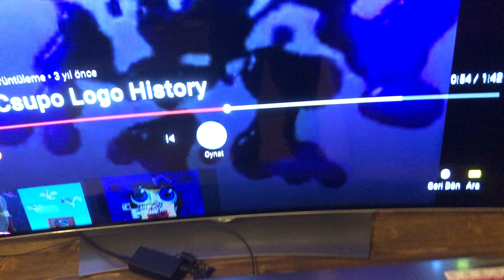Klasky Csupo Robot Logo Collection